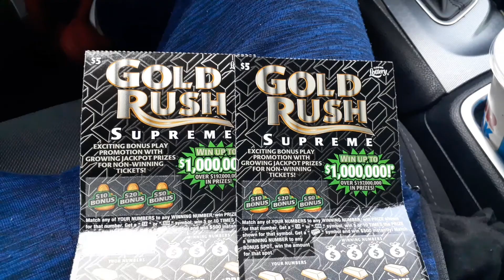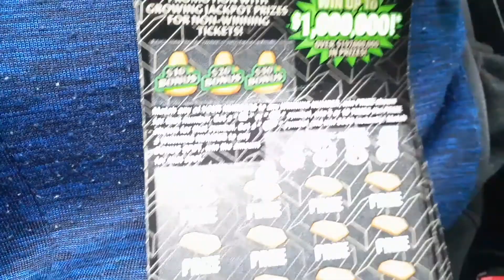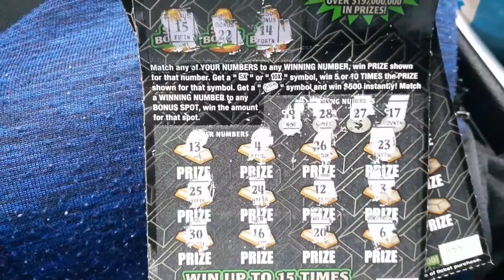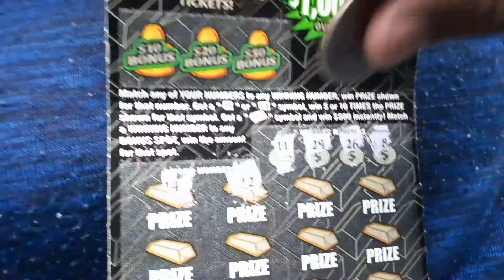WEST PALM SCRATCH OFFS